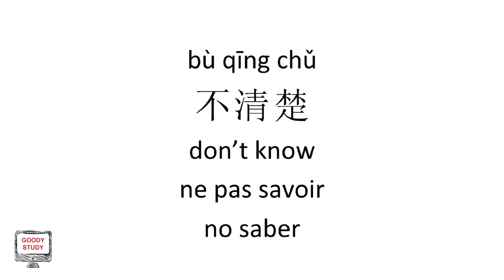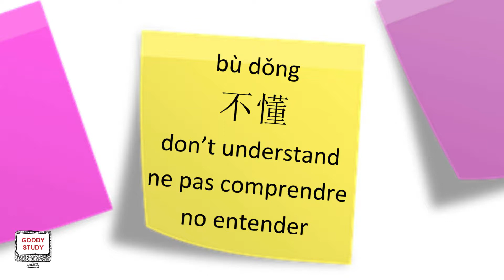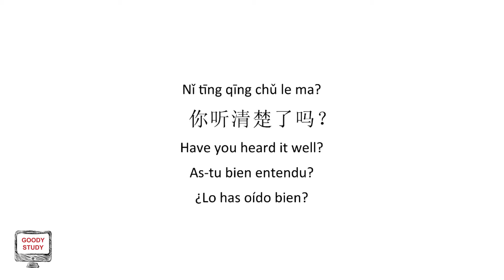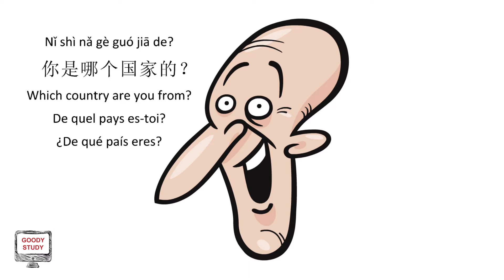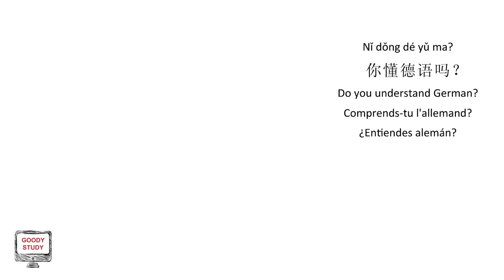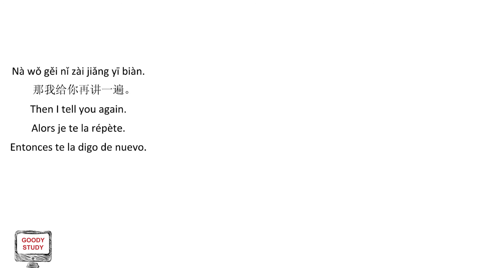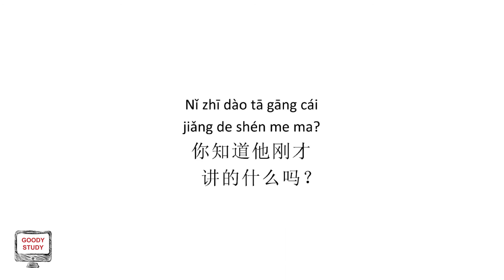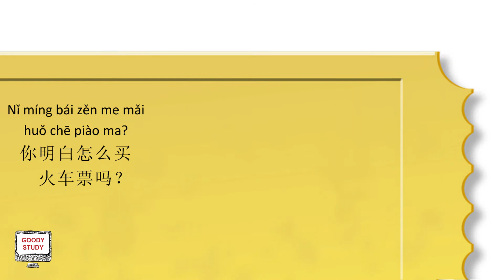I don't know and I don't understand in Chinese (en, fr, es subs)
When you speak with Chinese people, you shouldn't be shy, you have to be able to say "I don't know" or "I don't understand in chinese". People will not be offended and they will say again in an intelligible way.

So remember: I don't know in Chinese is "Wǒ bù zhīdào" (我不知道)

And I don't understand in chinese is  "Wǒ bù míngbái" (我不明白)

Julie